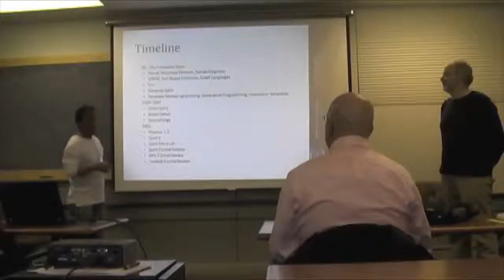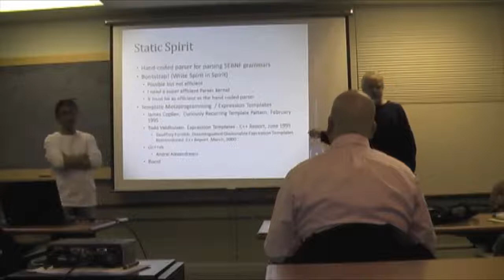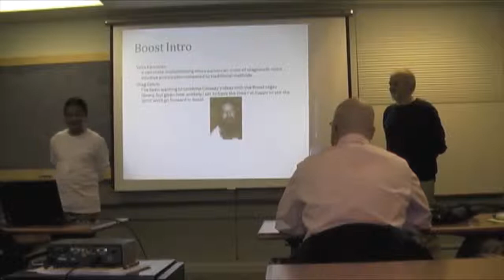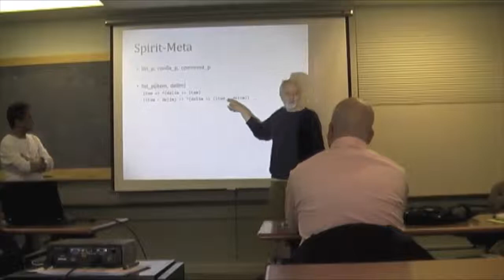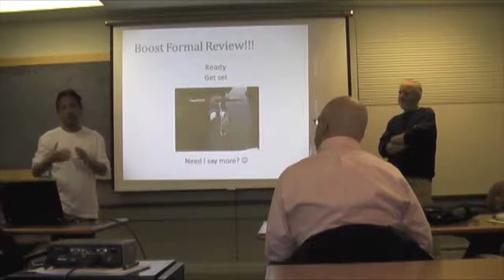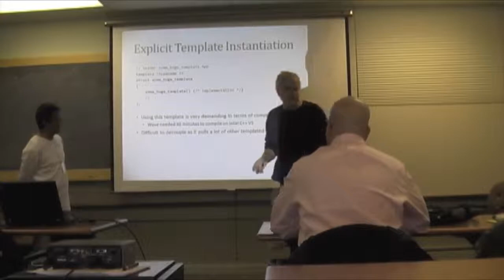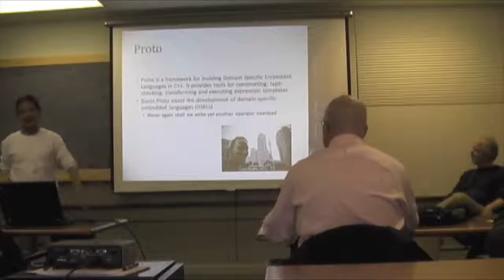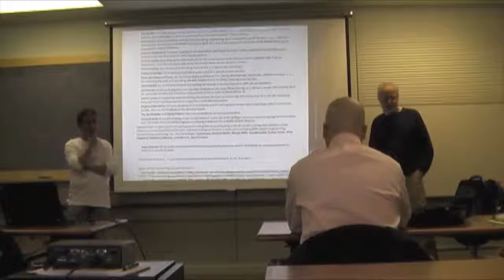Spirit: History and Evolution - Joel de Guzman & Hartmut Kaiser [ BoostCon 2010 ]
This year, we celebrate Spirit's 10th anniversary from its early
beginnings as an offshoot from a much larger GUI library in the 90s and
debuted into Boost in May 2001 in the typical "Is there interest in this
library?" fashion like all would be Boost libraries. From a humble 7
header file library, Spirit has grown to be one of the most
sophisticated Boost libraries and along the way became the incubator of
other Boost libraries such as Boost.Fusion, Boost.Phoenix, and Boost.Wave
and played a significant role for Boost.Proto getting mature.

We would like to present Spirit (and the libraries it inspired) in a
historical perspective. The presentation will aim to provide a lighter,
more intimate perspective into the development of at least 4 libraries
with almost a decade's worth of experience being Boost authors and
bonafide crazy template metaprogrammers who abuse operators like Mad
Scientists. Of course, we can't help it if we show off some C++ tricks
here and there, but we'll try to keep it as light as we can.

Optimized And Managed by Digital Medium Ltd - events.digital-medium.co.uk